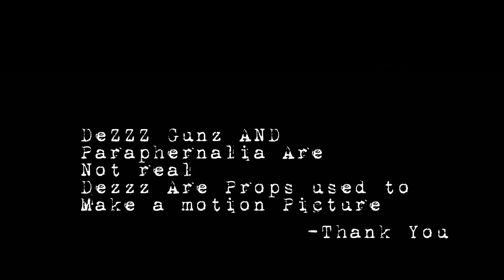Big Bun -2 Lit- Music Video Noshakefilms werkinlikeafoo Prod by Neeko Baby